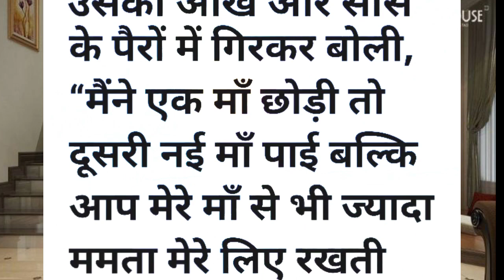सास हो तो ऐसी। शिक्षाप्रद कहानी ।heart touching story । kahaniyan। hindi kahaniyan। haina voice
सास हो तो ऐसी। शिक्षाप्रद कहानी ।heart touching story । kahaniyan। hindi kahaniyan

hania voice story
hania voice over man
hania voice video editing tutorial
hania voice video kaise banane ka tarika
story diary
hindi kahaniyan kaha se download karen
hindi story kaha se le
hindi story kahani
moral stories,
moral story,
 emotional Story,
motivation Story.
education Story,
 lessonable story,
suvichar suvichar Hindi,
suvichar kahani
suvichar in hindi,
suvichar story,
education Story in hindi,
 goodness stories ,
 hania voice ,
 sadabarahar hindi kahaniyan ,
 father and son story ,
gharelu kahaniya,
written story ,
kahaniya in hindi ,
Suvichar ,
 Parivarik kahaniyan ,
 Family story ,
 Suvichar Hindi kahani ,
 Hindi kahani ,
 motivational Kahani ,
Emotional kahani ,
 Inspiration kahani ,
 Moral kahani ,
 Horror kahani, .
 love kahani ,
 best kahani ,
 kids story ,
heart touching kahani English story ,
 world of kahaniyan ,
 sad kahani funny kahani ,
 kahani ,
 funny kahani ,
 Emotional story ,
 Romantic story ,
parivarik kahaniyan,
hania voice,
sad story,
 Lessonable stories,
 Hindi stories,
Hindi khani,
Moral story in hindi,
Moral stories,
Heart touching story,
kahani lekhan,
mann ki awaaz,
dharmik kahaniya,
kahani ki duniya,
kahani lekhan hindi,
khani,
man ki aawaj,
 rochak kahaniyan,
पवित्र रिश्ता

Note - आपको हमारे चैनल पर मोटिवेशनल विडियोस ज्यादातर कहानियां सोशल मीडिया, किताब, मैगजीन से ली गई है। यह कहानियां काल्पनिक है, इन कहानियों का उद्देश्य किसी को व्यक्तिगत ठेस पहुंचाना नहीं है बल्कि हमारा यही प्रयास है कि इन कहानियों के माध्यम से आपको कुछ सीखने को मिले और आपका मनोरंजन हो सके।अगर आपको मेरे वीडियोस पसंद आते हैं तो लाइक कीजिये और ज्यादा से ज्यादा लोगों को शेयर कीजिये | चैनल को सब्सक्राइब कीजिये और नोटिफिकेशन बेल्ल को प्रेस कीजिये ताकि आप को हर वीडियोस के उपदटेस मिलते रहें |

धन्यवाद |

Uttrakhand (India)